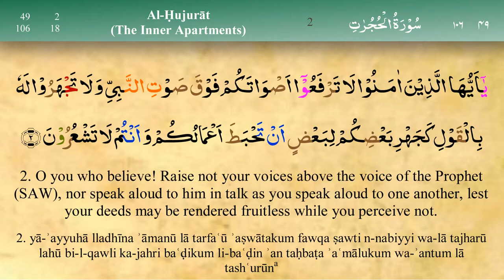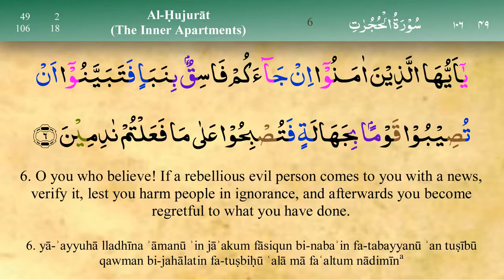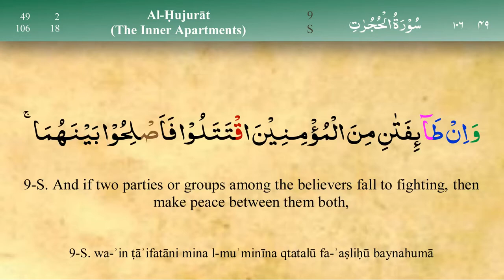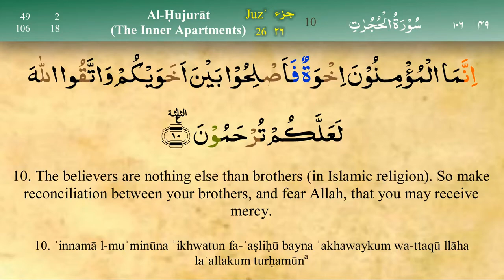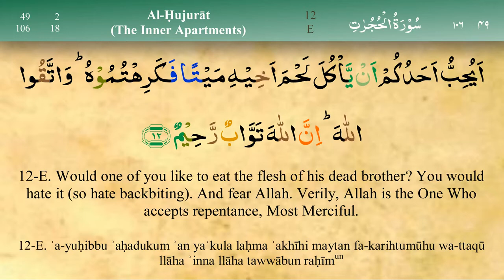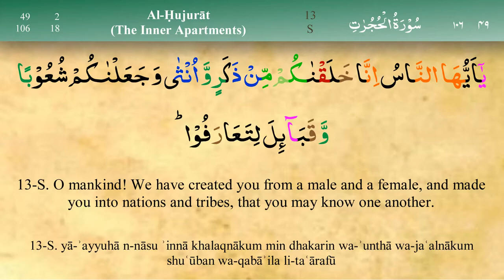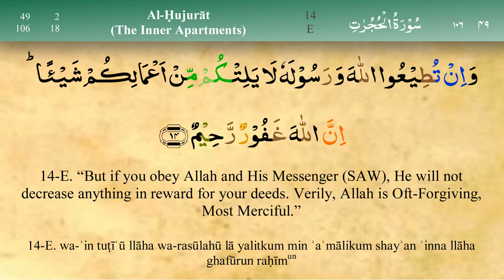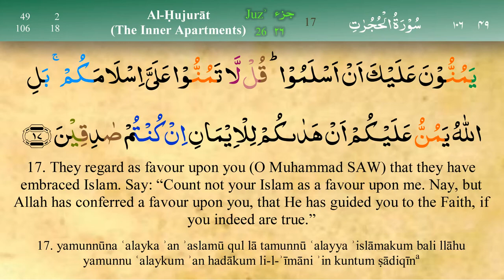49Surah Al KhujaratMishary al afasy سورة الحجرات مشاری راشید